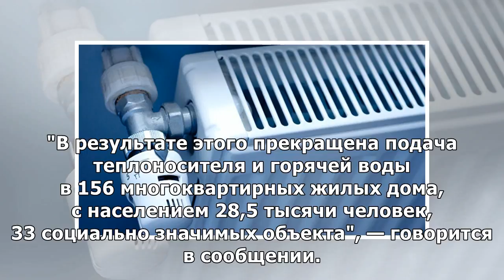В краснодаре 30 тысяч человек остались без тепла